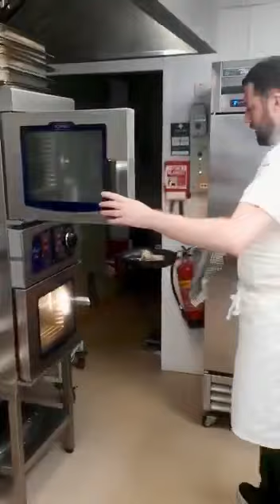Dine at home week 3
Week two!! Incredible support so thank you so much, especially to the people who bought a food box.
Here's your step by step guided video for when your 'dine at home' food box arrives.
Remember, it's your box so this is just a loose guide of what I'd do, feel free to cook and eat it how you wish!
Happy cooking 👨🏻‍🍳